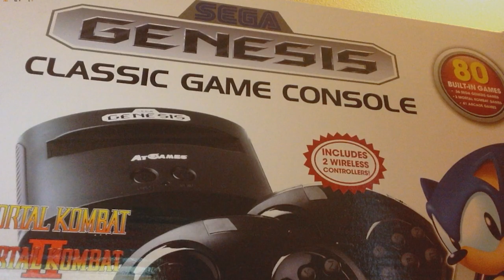The Nicholas Christmas Special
Nick wants an NES Classic for Christmas!